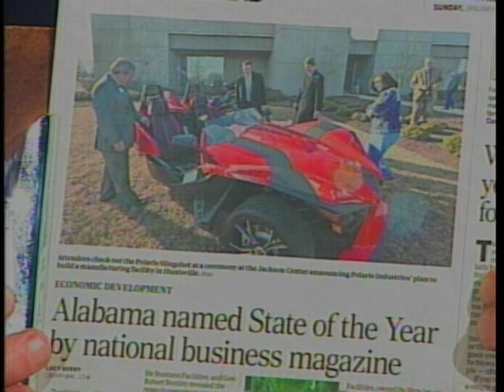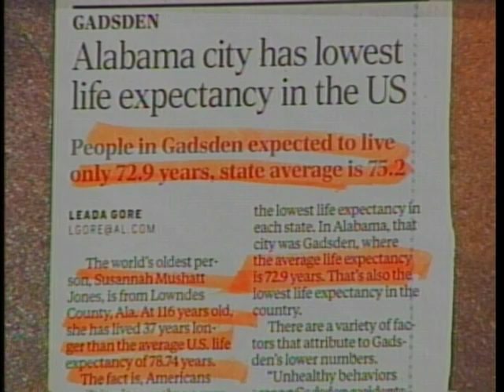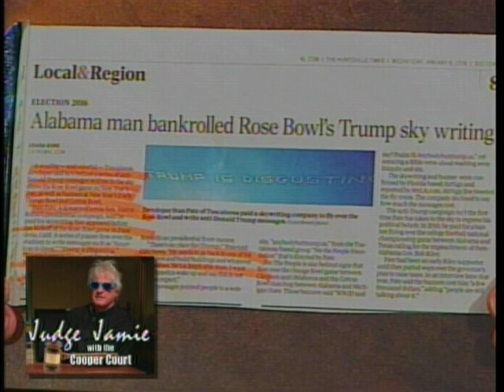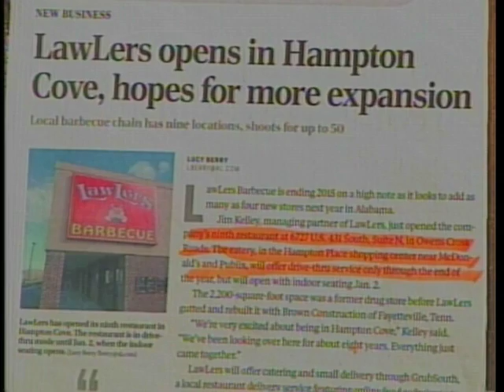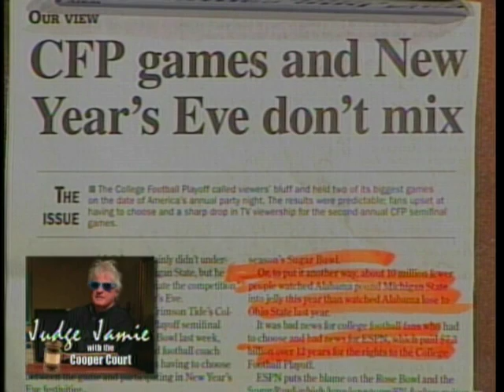Judge Jamie part 1 1 6 15